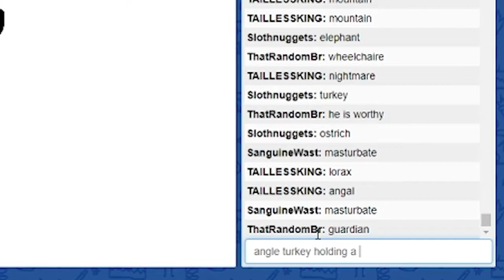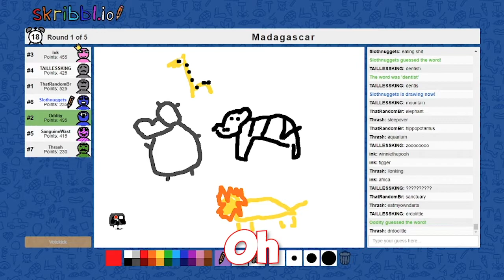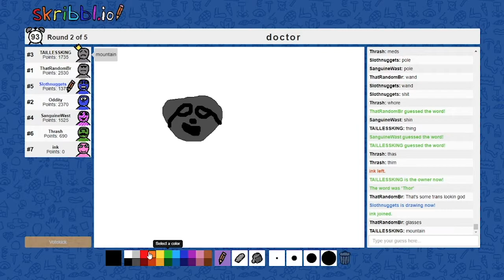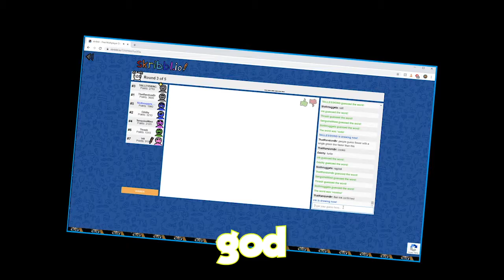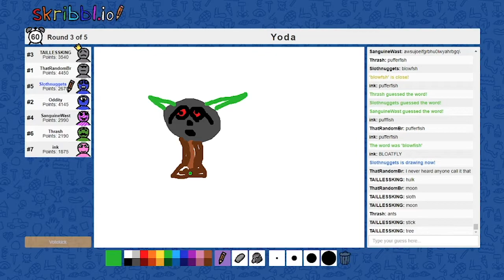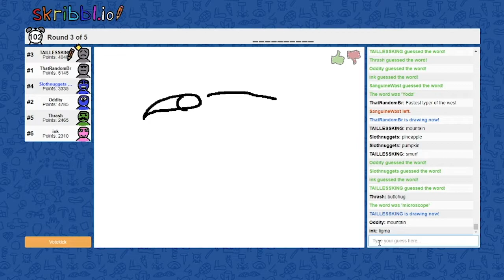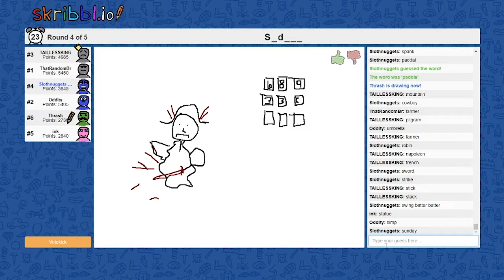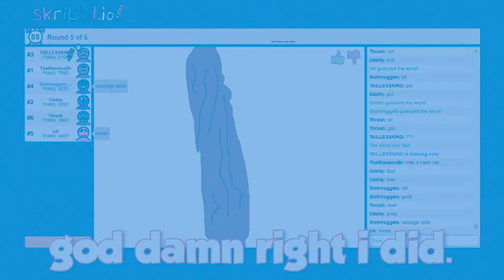Sloth Ross draws Masterpiece (skribblio gameplay Funny Moments) #3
We're quite talented artists right?